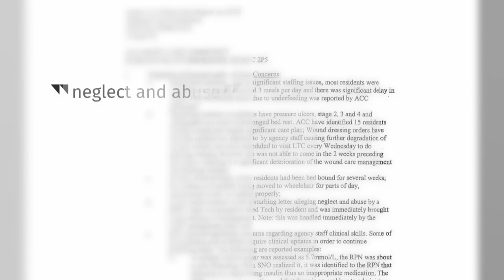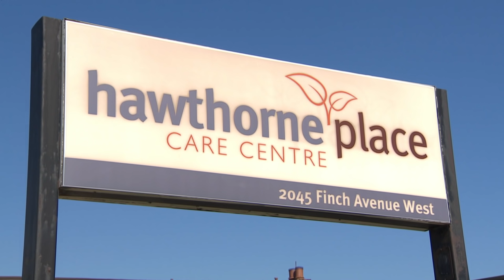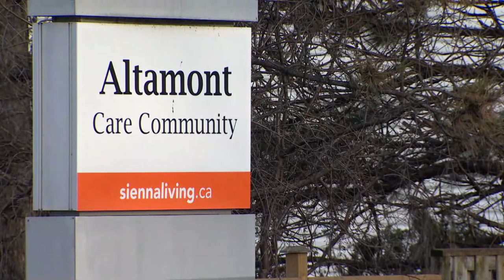Military report puts spotlight on crisis in Ontario’s long-term care homes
A military report on Ontario long-term care homes battling COVID-19 details devastating flaws and lapses, some of which may predate the pandemic.